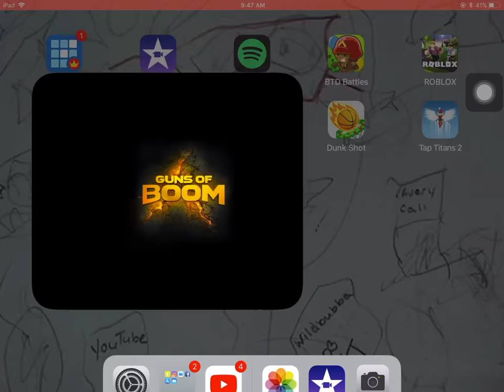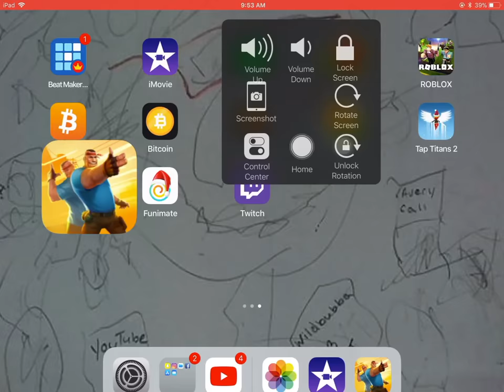iOS game boom